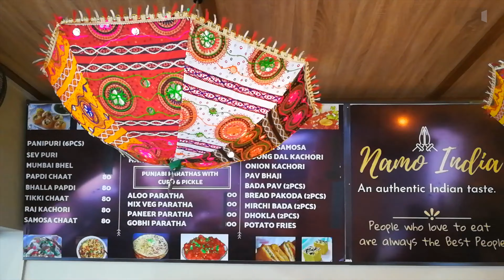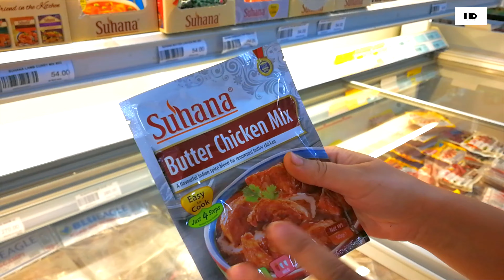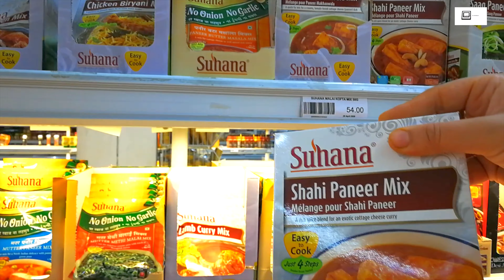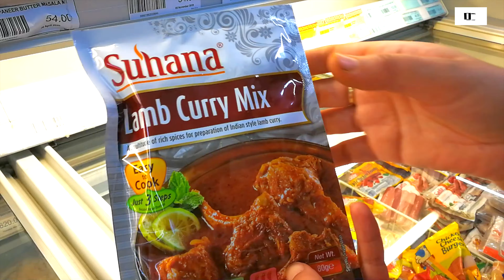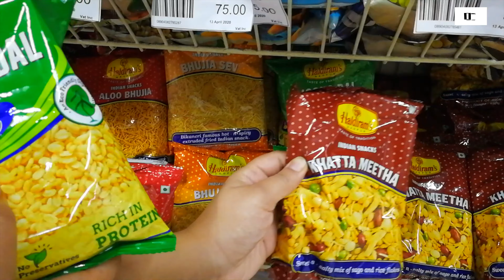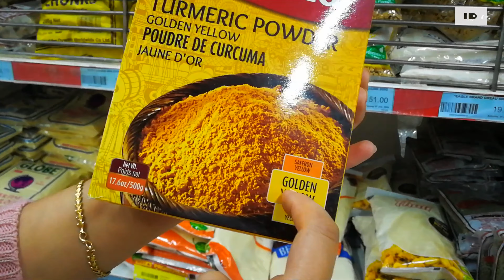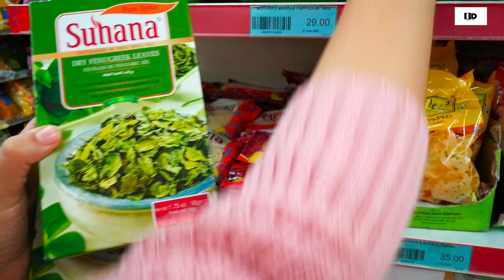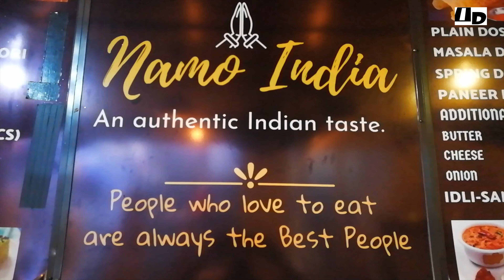تعرفو على مشترياتي من سوبيرمارشي هندي في موريشيوس،تحضير راوا دوسى على يد طباخ هندي،غذاء هندي Vlog 1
نرصد لكم في هذا الفيديو مشترياتي من منتوجات هندية في سوبيرمارشي هندي في جزيرة موريشيوس،قصد إعطاء العرب هنا بعض المعلومات عن هذه المنتوجات وكذلك معرفة أين تباع،وكذلك إعطاء معلومات للمشاهدين عن التقاليد الهندية في الأكل والمنتجات وكيفية طبخ دوسى على يد طباخ هندي في مطعم هندي

سلام أنا مغربية في جزيرة موريشيوس أعيش فيها مند خمس أعوام متزوجة بهندي وعندي ابنة، بدأت كأول يوتيبورز مغربية و عربية في جزيرة موريشيوس بعمل فلوكات في هذه الجزيرة وكذلك الطبخ الهندي و شهيوات مغربية

Opposite Super U
Belle Rose
Mauritius

Restaurant :mamo India à la belle roze en face de supermarché super u

Don't forget to provide your feedback and suggestion in comment box, it help us to know what shall we include in our upcoming video.
Stay safe and healthy. take care!